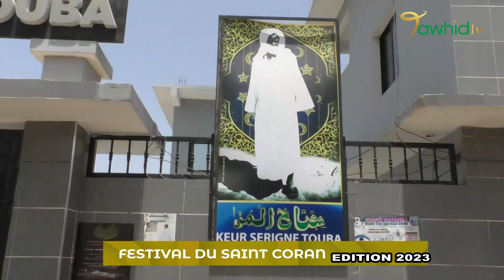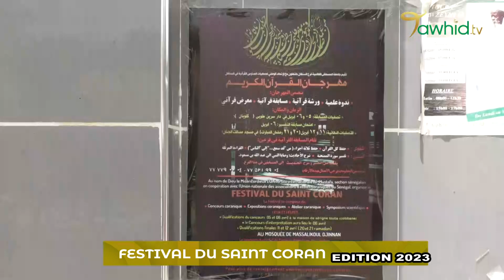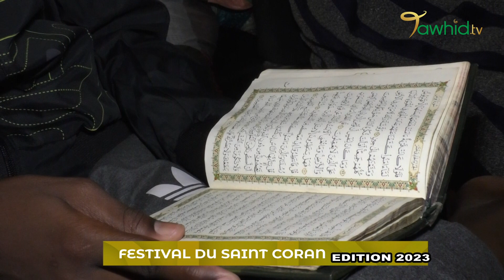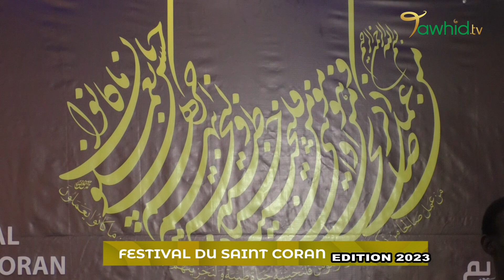CEREMONIE FESTIVAL DU SAINT CORAN